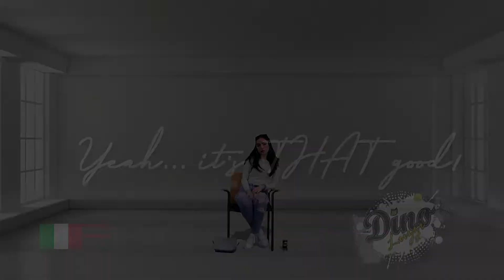Dominic DeNucci is no hero